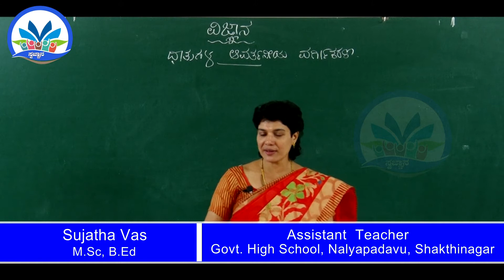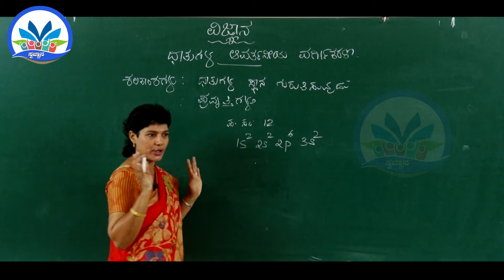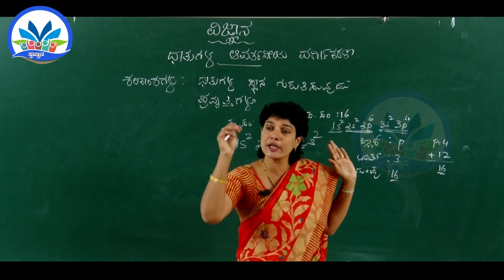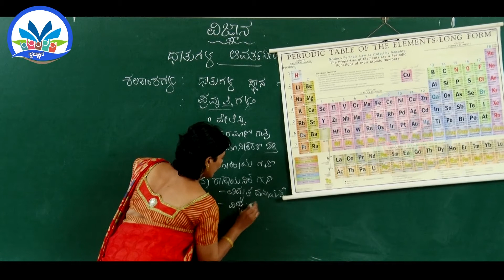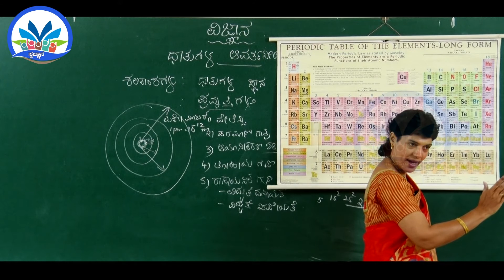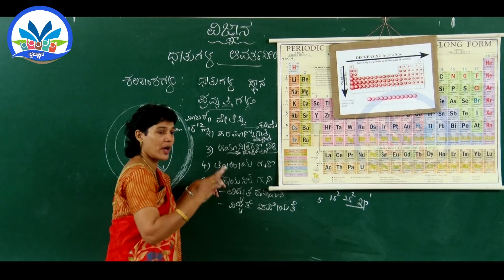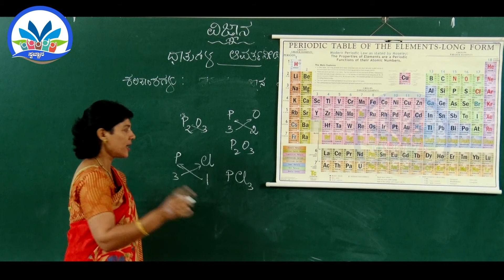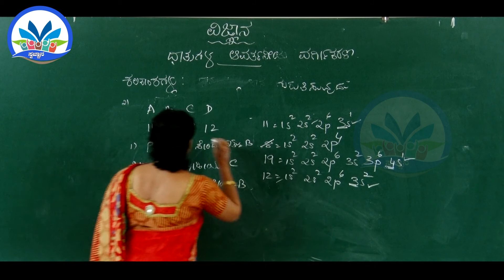SSLC Science : Chapter 5, Part 4 : ಧಾತುಗಳ ಆವರ್ತನೀಯ ವರ್ಗೀಕರಣ || By Ms. Sujatha Vas